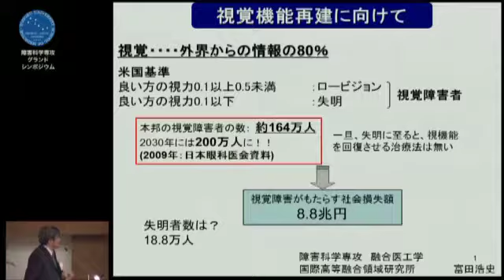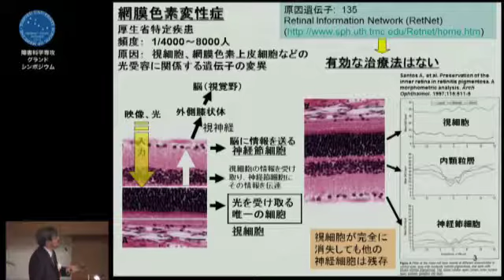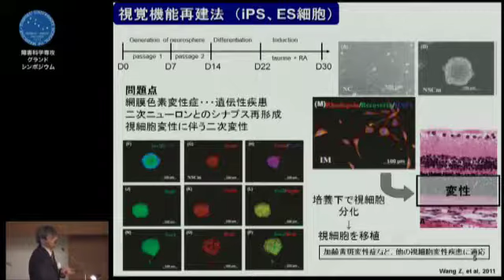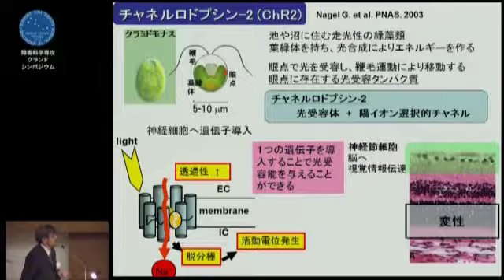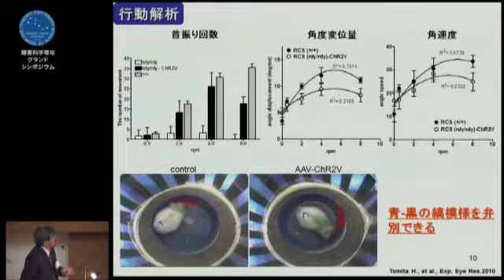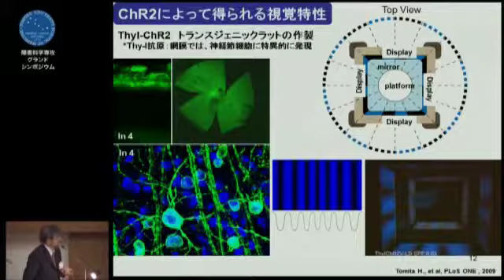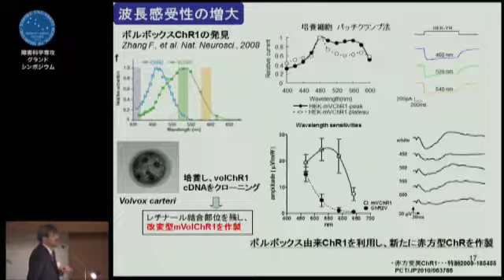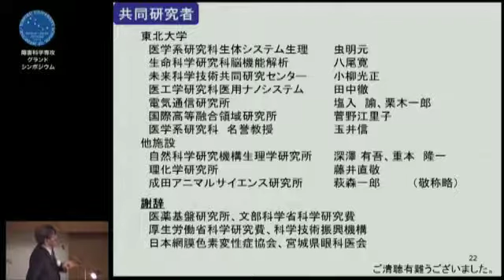障害科学専攻グランドシンポジウム 融合医工学分野 富田 浩史准教授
2011年10月に開催された医学系研究科障害科学専攻グランドシンポジウムの講演の様子です。第1部：障害科学専攻新分野の紹介。
「視覚機能再建に向けて」融合医工学分野　富田 浩史准教授。